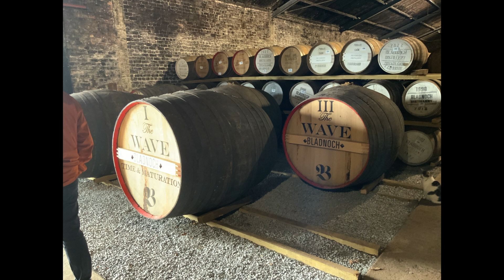Bladnoch Distillery, Day Trip with TB Watson's Drambusters Whisky Club 2024 🏴󠁧󠁢󠁳󠁣󠁴󠁿🥃